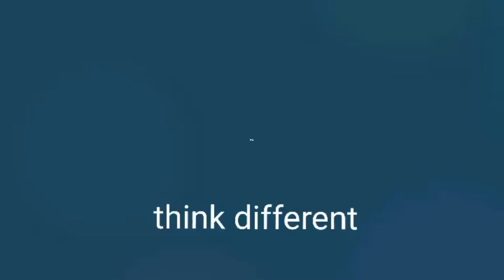thinkdifferent# A Mother's letter to her child/ watch this full video